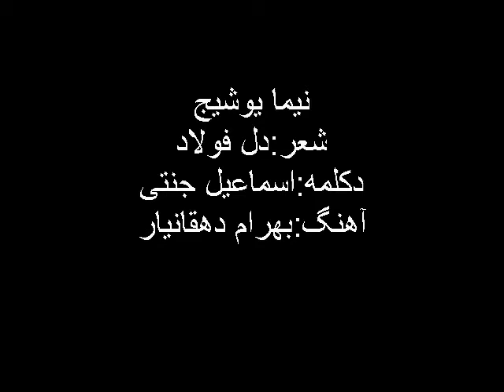نیما یوشیج - دل فولاد Nima Yushij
دکلمه: اسماعیل جنبی